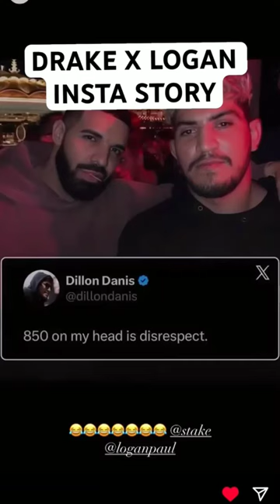Drake Story on 850k bet Logan×Dillon